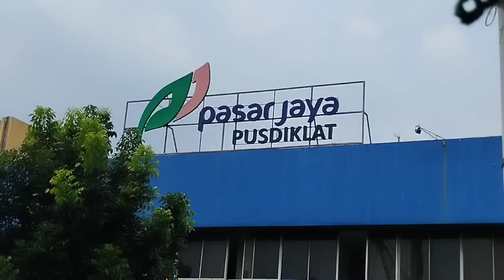MUSIM BURUNG SIKATAN LONDO IMPORT GILA HARGANYA SAMPAI CUMA SEGINI DI PASAR BURUNG PRAMUKA HARI INI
Assalamu'alaikum wr wb Sahabat kicau Mania...Seperti biasa @RAFIQ KICAU Hadir Kembali Di Pasar Burung Pramuka Matraman Jakarta Timur Dengan Judul.
Alamat Lengkap Pasar Burung Pramuka 8,Jl.kayu manis Utara No.19,RT.8/RW.1,Kayu Manis,KebunJeruk,Daerah Khusus Ibukota Jakarta 13140 INDONESA 🇮🇩
Kali ini kios yg kita review
⚡KIOS ⚡ ( AGUNG DZN BIRD FM )

Kontak Bagian Pengiriman

Tersedia   Berbagai Macam BURUNG 👇
Murai batu blorok
Murai trotol jantan
Murai Pastol
Murai gacoran
Murai trotolan
Murai betina
Siklon import
Kutilang malaysia
Cucak Rowo
Cucak emas
Redsiskin
Sanger
Kenari
Nuri brown Lory
Panca warna
Robin
Jalak Bali
Jalak suren
Jalak putih
Jalak nias
Cucak ijo
Cucak cungko
Cucak ranting
Jomin
Kacer
Ciblek semi
Ciblek kristal
Ciblek gunung
Poksay hongkong
Wambi
Kapas tembak
Cucak jenggot jawa
Srigunting
Sikatan londo import
Konin
Pentet
cucak kombo
Camperling
Kopi kopi
Pleci
Gold amandine

DLL
Pasar Hewan jatinegara, Pasar burung kebayoran lama,Pasar burung bandar Lampung